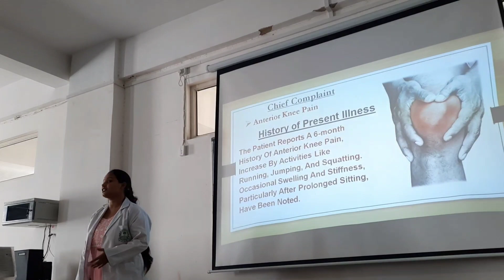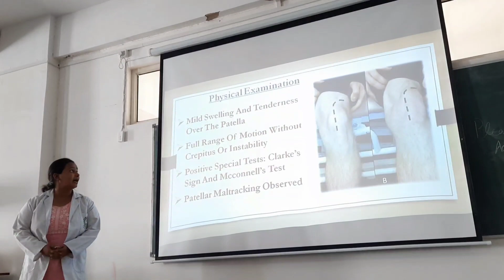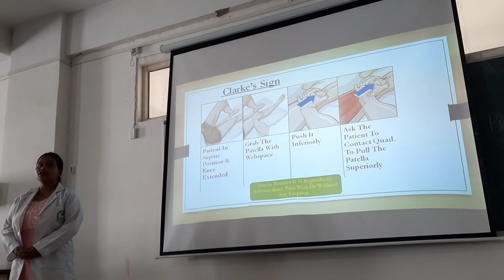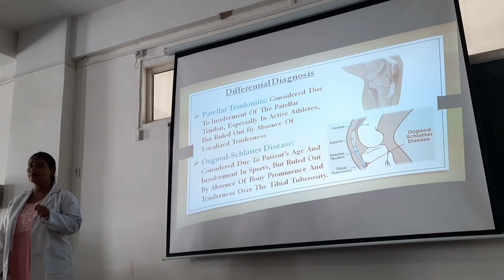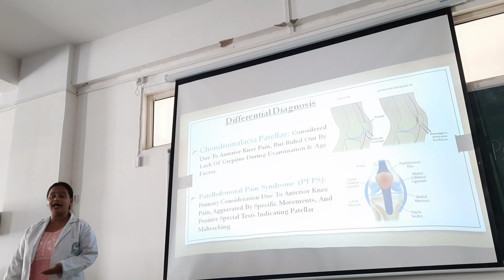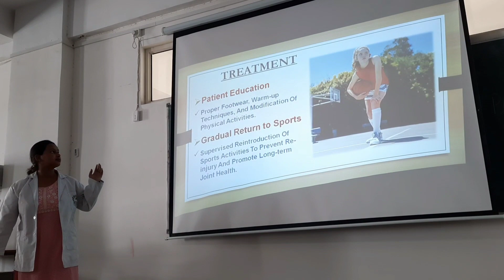Anterior knee pain / physiotherapy case presentation